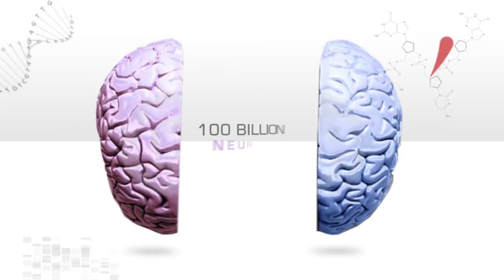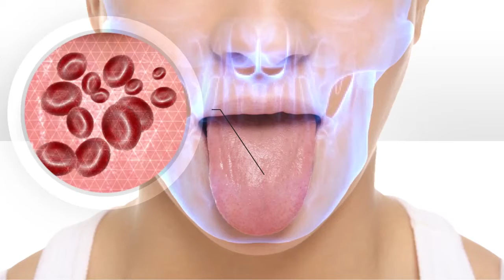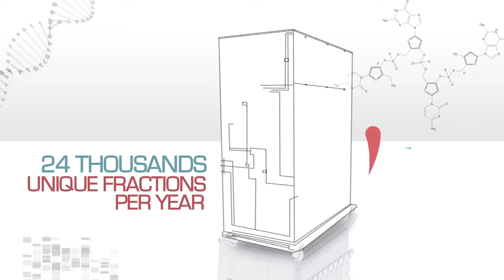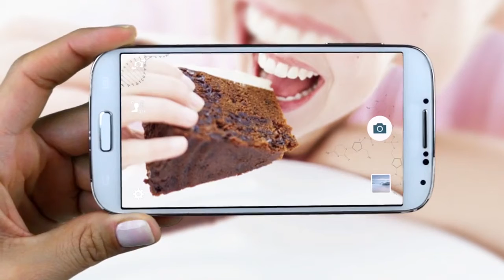Flavorfit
Ficha Técnica

Agência: Agência Righetti
Cliente: IFF – International Flavors & Fragrances.
Direção de Criação: Rodrigo Righetti
Direção de Arte: Braga Jr. e Luís Gustavo
Roteiro: Eduardo de Souza e Lucas Uchoa Lyra
Produção: RGB Estúdio
Direção: Eduardo Cariboni